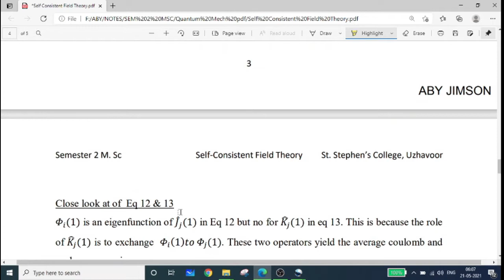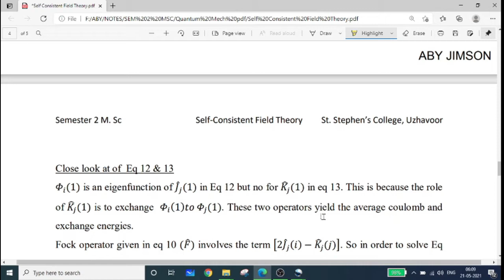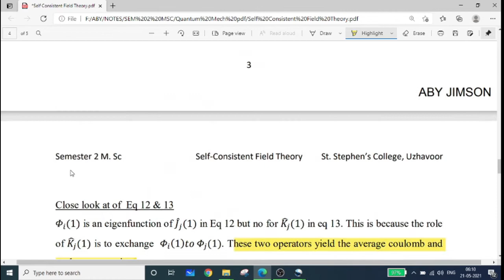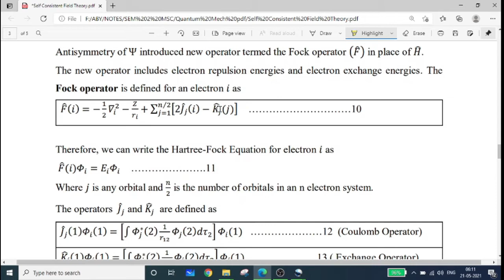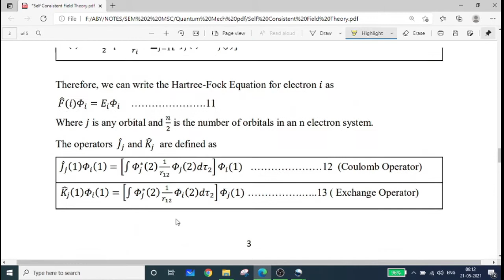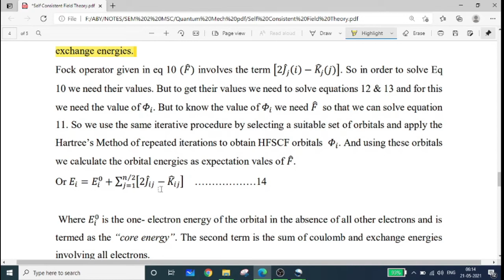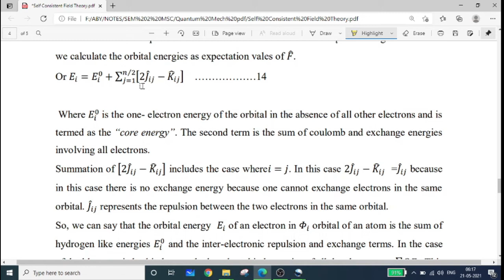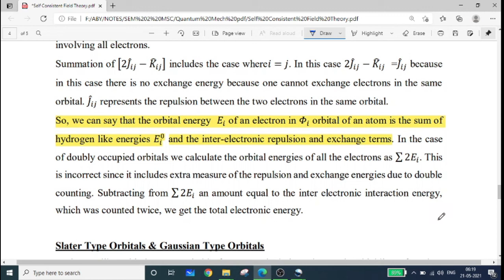Hartree Fock Self Consistent Field Theory, Coulomb & Exchange Operators Part-2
Core Hamiltonian, Semester 2 M.Sc Chemistry, Approximation Methods in Quantum Chemistry, M.G University Kottayam